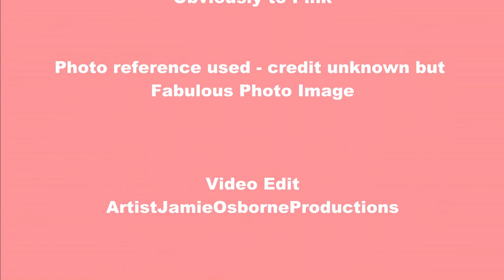P!nk in colour pencil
Start to finish progress video of my pencil artwork of P!nk